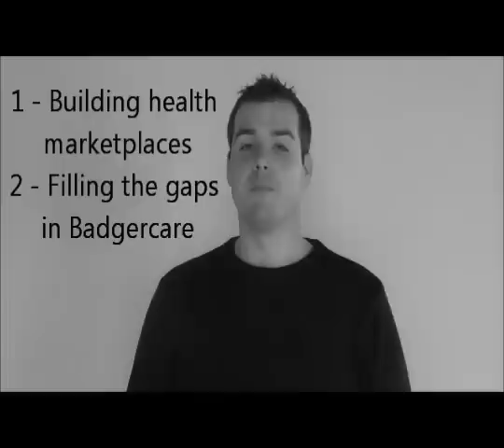Got Healthcare? Medicaid in Wisconsin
Wisconsin must make the decision whether to accept $12 billion over 10 years to cover over 200,000 Wisconsinites under BadgerCare. Doing so would save lives and state dollars.